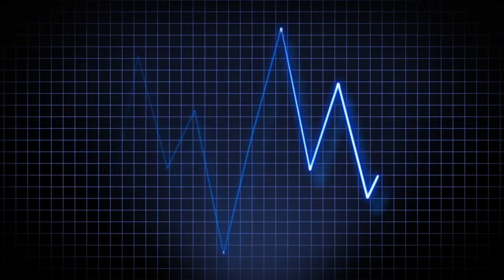Heart Rate Monitor Looped Background [Royalty-Free / No copyright / Stock Video]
INSTOCK is the best No Copyright / Royalty-free / Stock Video for content creators.

TERMS TO USE THE VIDEO:
Put this in your video description: